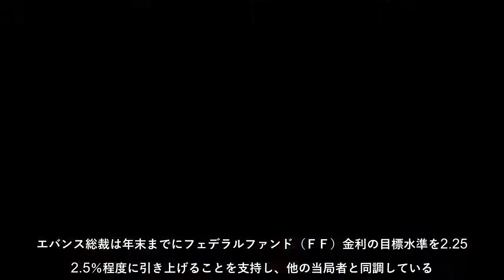米シカゴ連銀のエバンス総裁は政策金利が恐らく、経済を抑制も促進もしない中立金利を上回ることになるだろうが、どれほど上回るかは期待通りにインフレが沈静化するかどうかにかかっていると述べた。